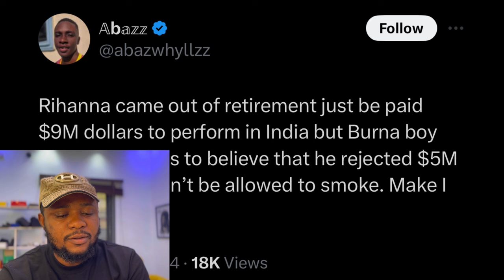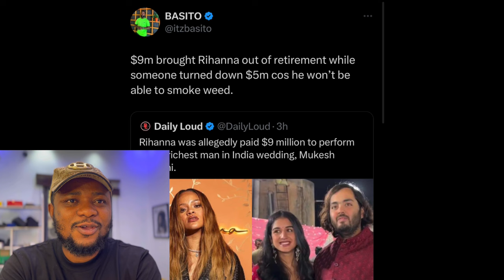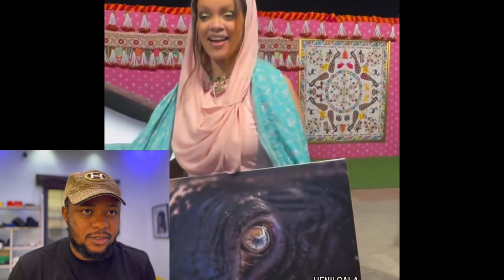Burna boy Loss $5 Million While Rihanna Get $9 Million in India at Ambani Wedding